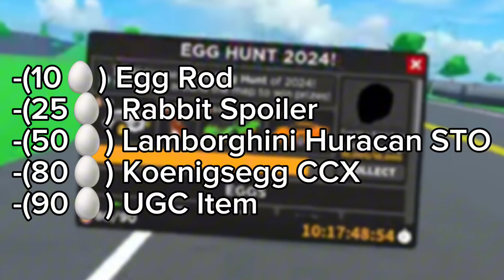New EGG HUNT 2024 UPDATE Trailer Explained!! (UGC ITEM)